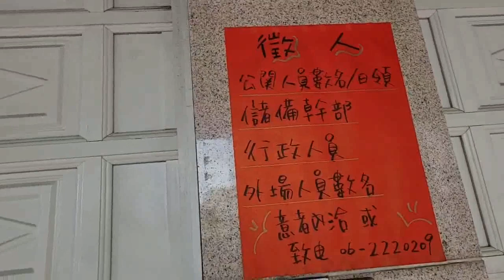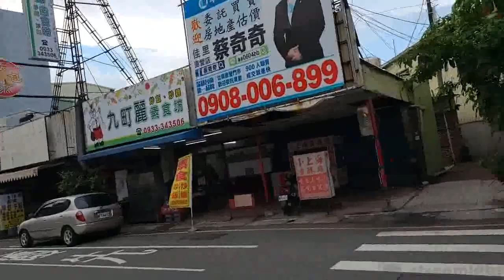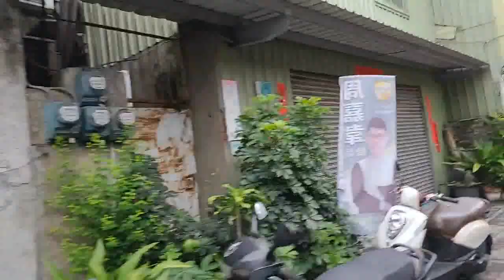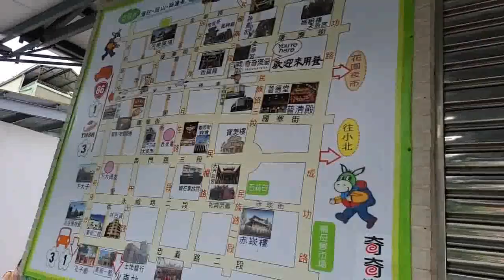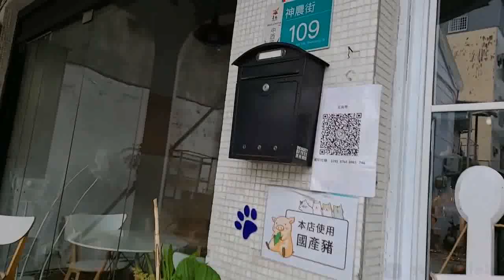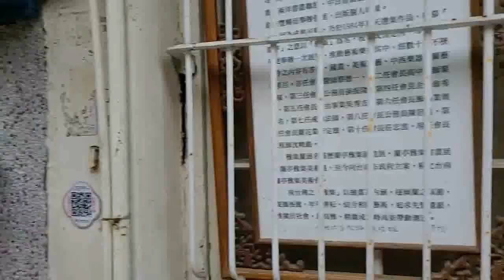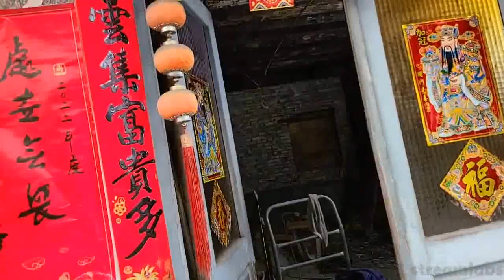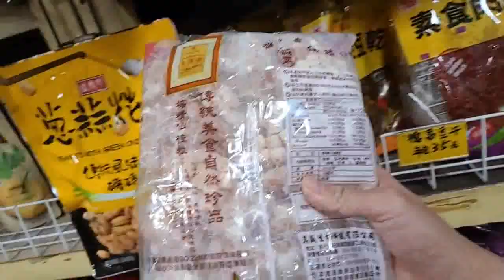Vlog Luong: 1 day experience street food